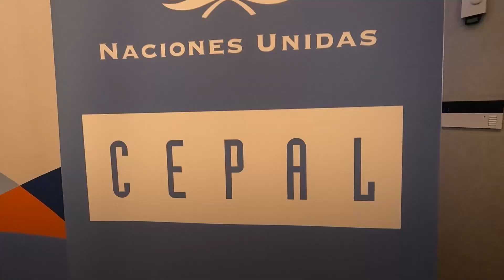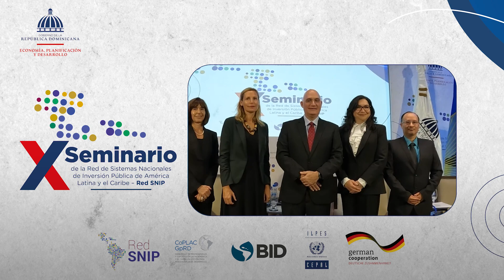X Seminario de la Red de Sistemas Nacionales de Inversión Pública de América Latina y el Caribe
En la apertura del X Seminario de la Red de Sistemas Nacionales de Inversión Pública de América Latina y el Caribe, en la que participan 16 países de la región, el ministro de @MinEconomiaRD, Pável Isa Contreras, resalta que la actividad es un gran espacio de intercambio y aprendizaje.

➡️El economista afirma que uno de los desafíos más importantes es fortalecer el Sistema Nacional de Inversión.

🗣️“Un sueño que tenemos en la República Dominicana es cómo el Sistema Nacional de Inversión Pública puede llevar la infraestructura del país a un nuevo nivel, cómo podemos elevar los estándares de todos los sectores y territorios”, expresa el ministro @PavelIsaContreras.